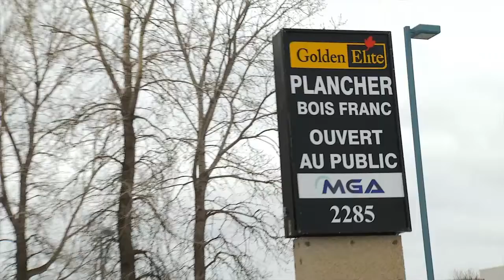MGA Commodities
Fabricant et super-magasin de planchers bois franc. 6 millions pi.ca de bois franc dans l'entrepôt. Nous avons aussi du bois d'ingénierie, planchers laminé, et vinyle.